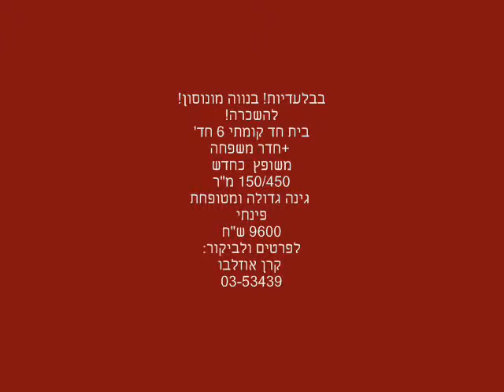בית 6 חד' להשכרה בנווה מונסון "אל הנכס" 03-5343959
בבלעדיות! בנווה מונוסון! בית פרטי חד קומתי 6 חד' + חדר משפחה ,משופץ ,150/450 מר ,פינתי , מזגן אינוורטר ,אזעקה , גינה גדולה ומטופחת מחסן .פינוי 1/5.לפרטים:קרן אוזלבו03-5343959